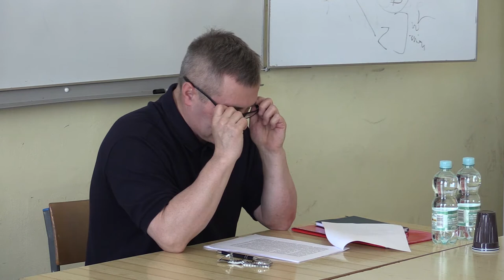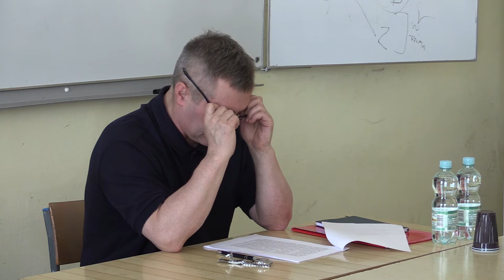XI Zlot Filozoficzny - Stanislaw Judycki, O pojęciu pierwotności epistemicznej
Celem wystąpienia jest rozważnie składników pojęcia pierwotności epistemicznej. Do tych składników zostaną zaliczone m.in. ‘pierwsze pobudzenie’ i ‘pierwsze ujęcie’ (simplex apprehensio).
Przykładem empirycznym pierwotności epistemicznej może być sytuacja dziecka w łonie matki. Będą również brane pod uwagę: natura powiązania pomiędzy przedmiotem a podmiotem, które może polegać bądź na fizycznych związkach przyczynowych bądź na warunkowaniu innego rodzaju (np. po platońsku pojęta partycypacja, niekauzalnie rozumiany wpływ Boga). Podjęta zostanie również kwestia tożsamości podmiotu w relacji do poznawanych przedmiotów, a także zagadnienia dotyczące
konstytucji doświadczenia pierwotnego czasu i przestrzeni.